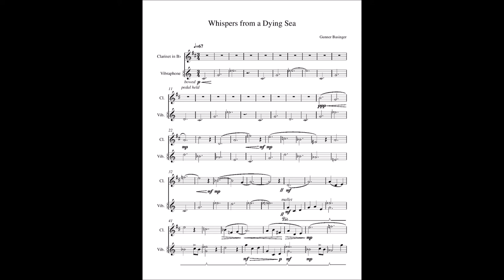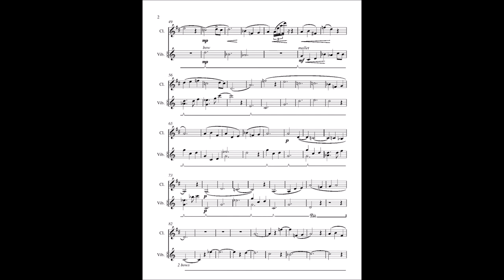Whispers from a Dying Sea